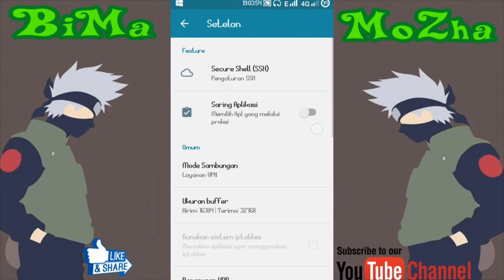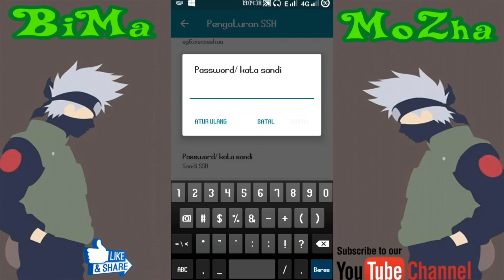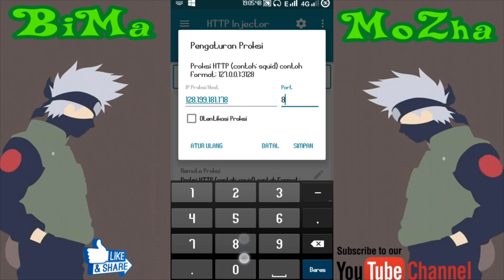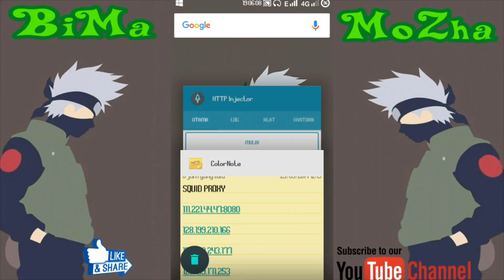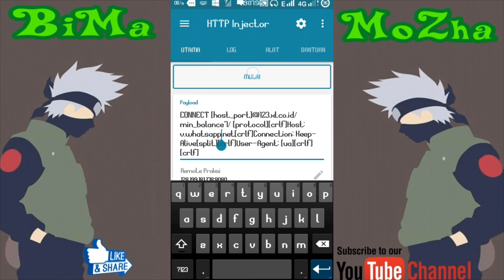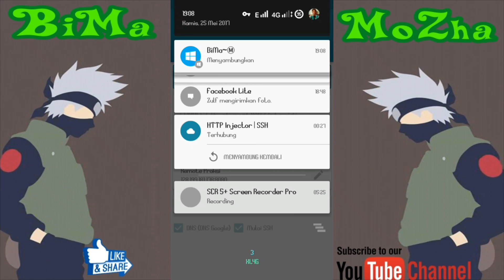Limit 1Gb? Solusi dan Cara buat Config Axis hitz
update lagi gan..yg udah limit1Gb Config nya hehe semoga video kali ini bisa membantu dan bisa mengkreasikan lagi..!!!

Abaikan Suara jelek ane gan wkwkw

list squid; silahkan pilih salah satu dibwah ini
SQUID PROXY

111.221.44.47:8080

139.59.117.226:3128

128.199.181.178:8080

dan untuk payload dawah sini:

CONNECT [host_port]@bug.com [protocol][crlf]Host: bugcom[split][crlf][crlf]Connection: Keep-Alive[split][crlf]User-Agent: [ua][crlf][crlf]

mohon gunakan dengan bijak..!!